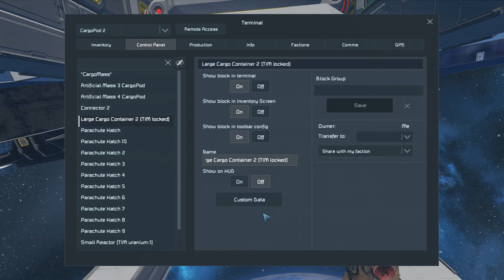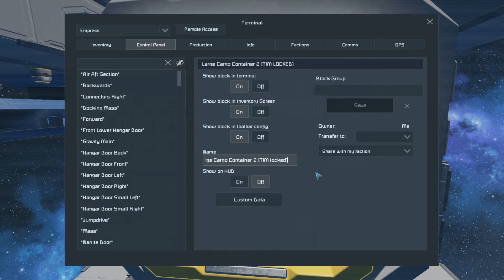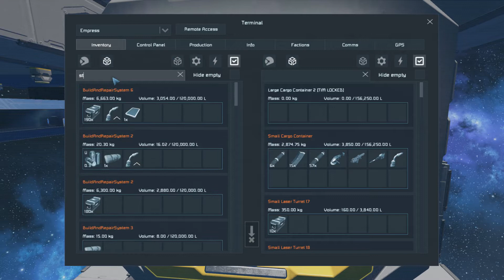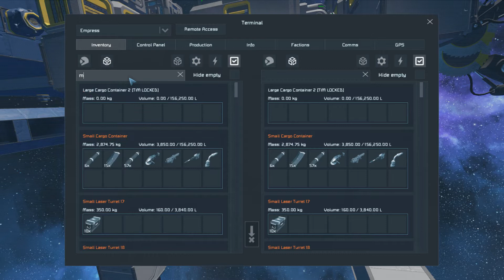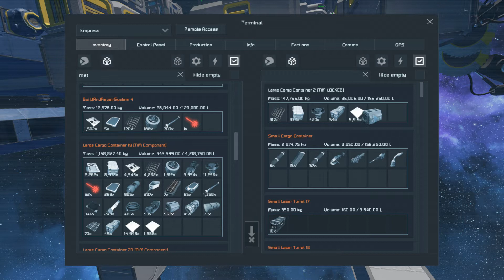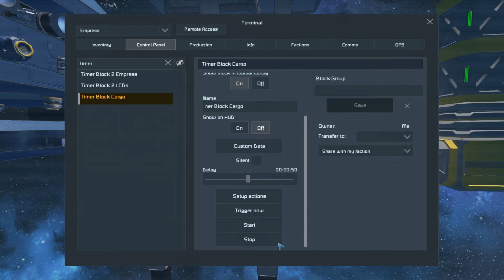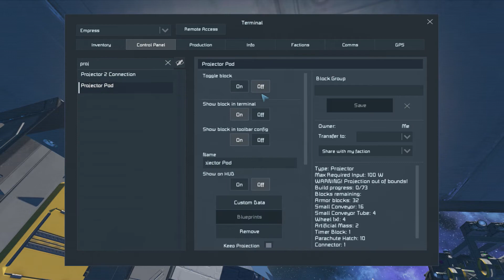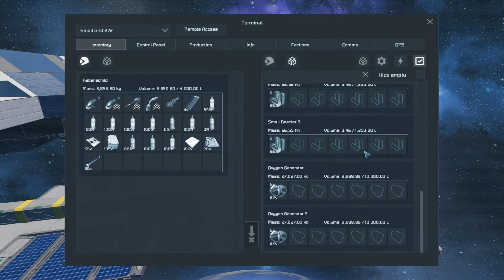FAR TOO HEAVY :: Space Engineers Survival :: Ep. 613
reminds me of Starmade. A really great open world sandbox.

i have to survive in an asteroid field and on planets